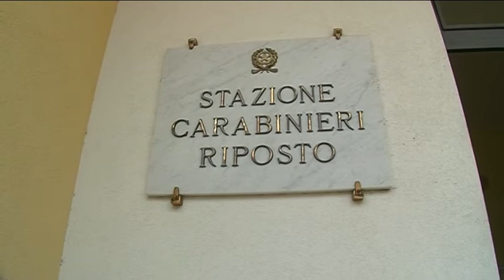Riposto. Pedinava e minacciava l'ex moglie, in manette